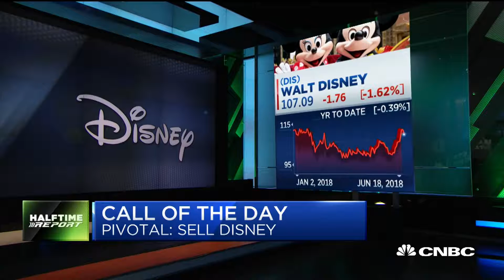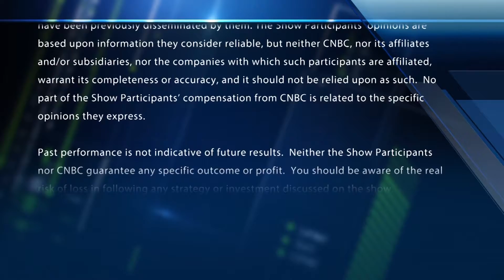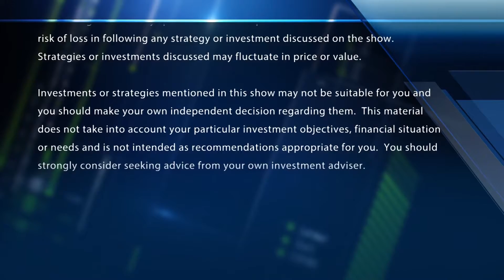Disney: Trouble or Triumph?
The big call on Disney...can this company win?